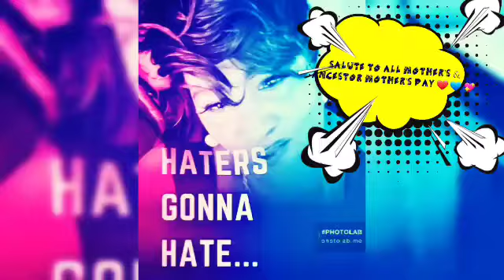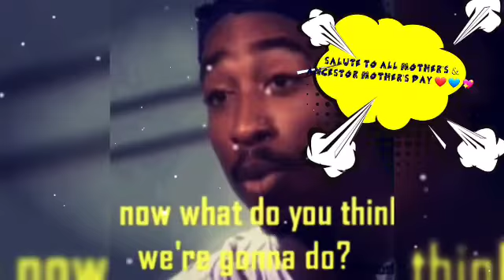2PAC- DEAR MAMA & BOYZ II MEN -MAMA 🎶🎶▶️💕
MRS.DENISE HOODTASTIC WILLIAMS MUSIC MOTHER'S DAY..MIX
1 . 2 PAC-DEAR MAMA
2. BOYZ II MEN-MAMA